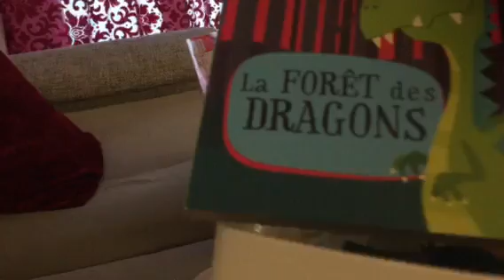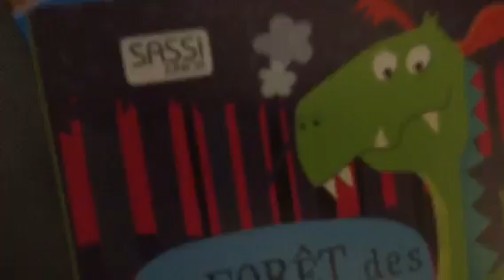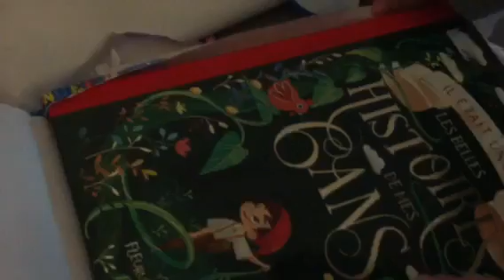Babies gift birthday party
Babies discovering Kids gift surprise